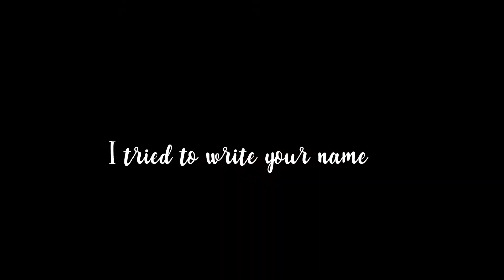||MEP TO 𝕊𝕠𝕡𝕙𝕚𝕒 𝕄𝕠𝕦𝕟𝕥𝕒𝕚𝕓𝕒𝕝𝕝 - Part 15/16 𝔻𝕒𝕕𝕕𝕪 𝕀𝕤𝕤𝕦𝕖𝕤||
Hope u like it :P
OPEN ME :D
🐶 Server: Misty Mountain
⭐ Club: Freedom Lions Squad
🐶 Recorder: Bandicam
⭐ Editor: Hitfilm 4 Express
🐶 Time: 2 Days
[Don't own Any of this music ;3]
⭐ SUB ON MEE :D ⭐